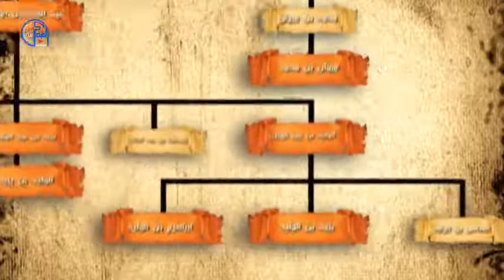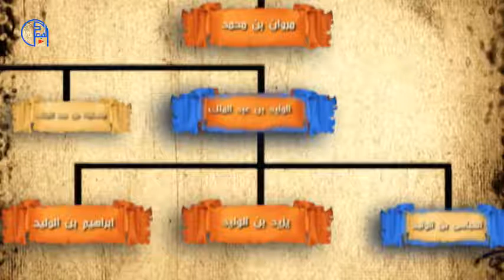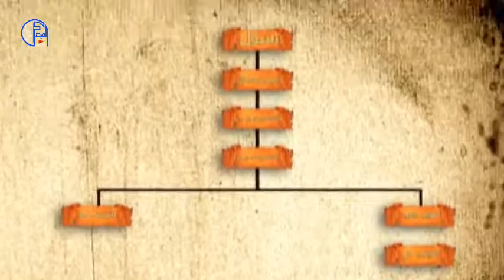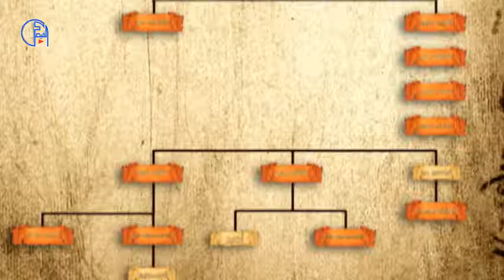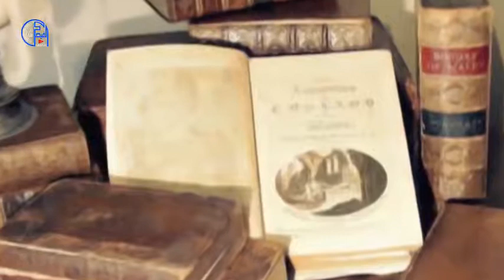التاريخ الاسلامي في مثل هذا اليوم 211